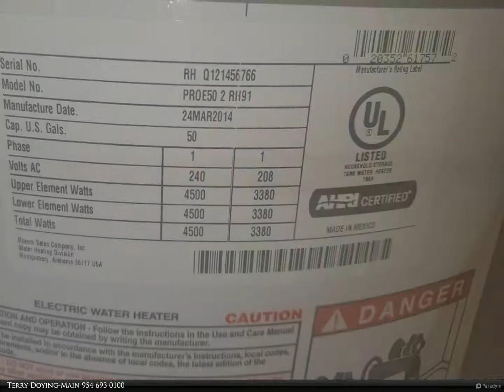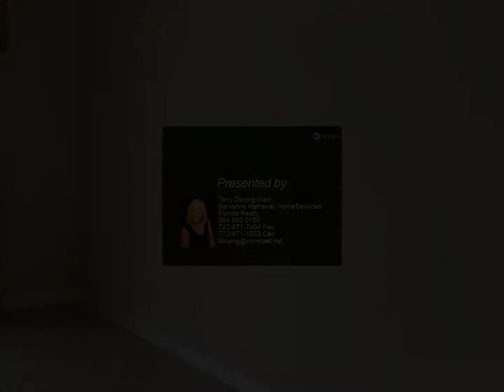1613 SE Ballantrae Blvd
Tour to show Mark Glover 1613 SE Ballantrae Blvd

Terry Doying-Main
Berkshire Hathaway HomeServices Florida Realty